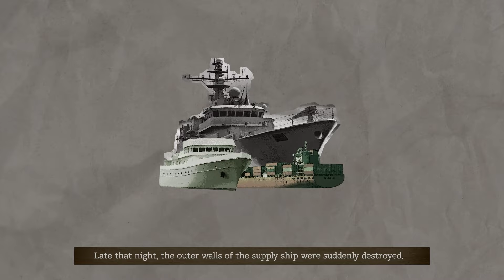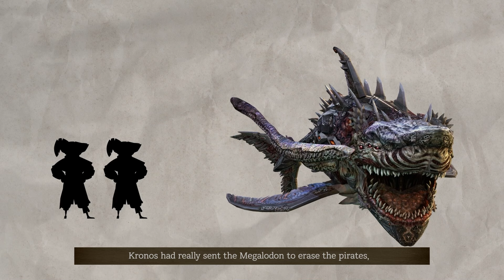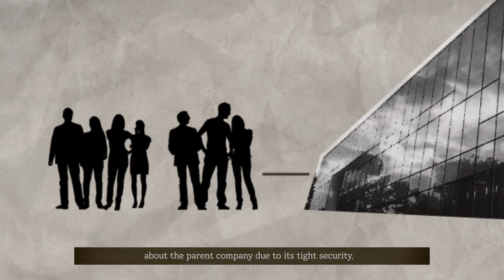(EP.4) Zombie Scenario Recap - [Counter Strike Nexon]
Where did the zombie virus come from, and why does it exist?
Check out the Zombie Scenario Recap series!